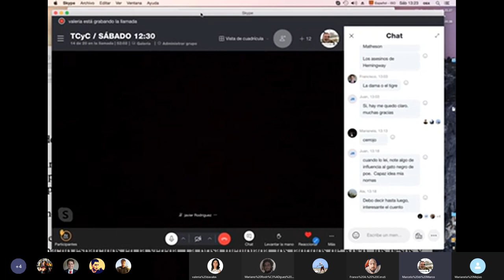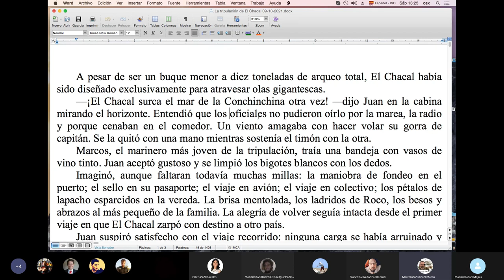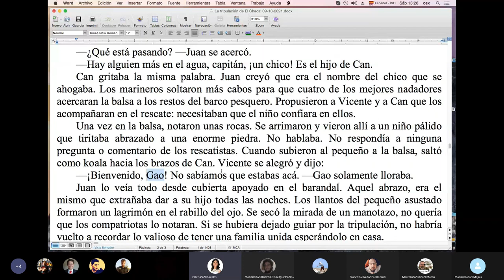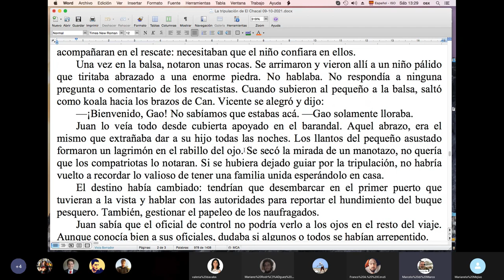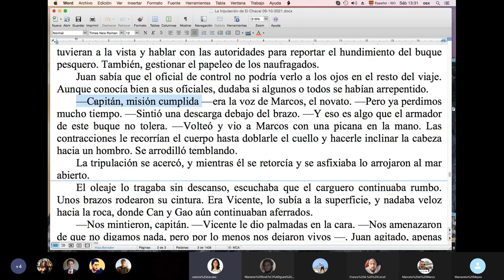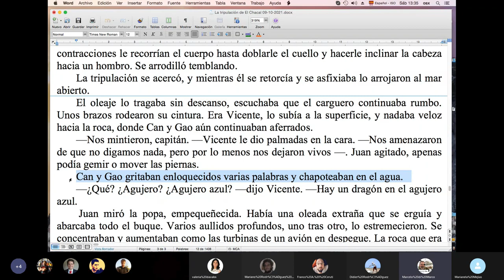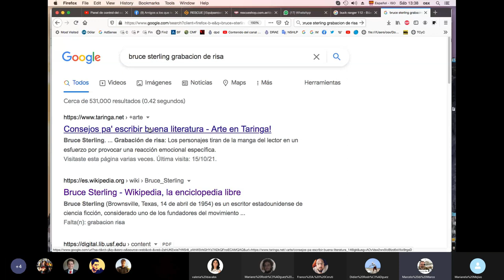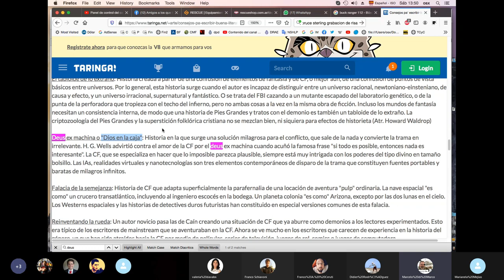Qué es un DEUS EX MACHINA (y cómo solucionarlo) / TCyC #331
Continuando el trabajo con el cuento "La tripulación de El Chacal", de Valeria Dávalos, Marcelo di Marco y el equipo del Taller de Literatura Fantástica del TCyC muestran cómo se puede hacer perfectamente verosímil un final muy inesperado. ¿Querés venir a trabajar con nosotros? Mandá un WA a + 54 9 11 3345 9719, y Tío Marce te responde al toque.